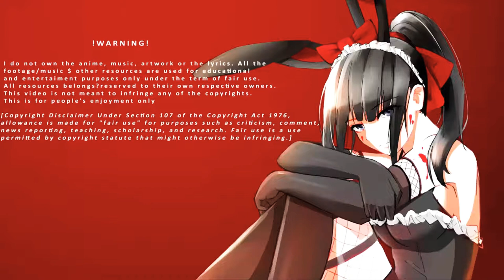| Ay [Raikage] Vs Tsunade [Hokage] Siapakah Yang Akan Menang? | Nt | Present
.READ THIS.

Speed Vs Power Manakah Yang akan menang Raikage or Hokage [ Naruto Shippuden Eps-286 ]. Jadi nantikan terus Video selanjutnya hanya di [Nt] NABE-TAN
" I do not own the anime, manga, music, artwork or the lyrics. all the footage/music & other resources are used for educational and entertaiment purposes only under the term of fair use. all resources belongs?reserved to their own respective owners. this video is not meant to infringe any of the copyrights. this is for people's enjoyment only."
[MUSIC]
[OP-EN]
+ Kyoukai no Kanata

+ HAVE FUN +